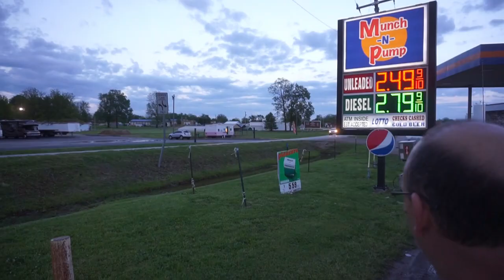My Hunting Dog is HOME!! (Everyone Meet FRED!)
My hunting dog is finally home! I want to thank y'all for the ongoing tips on getting Fred healthy again!!

MINE- bobguy888